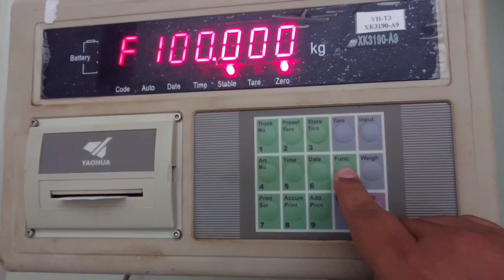Branded YAOHUA XK3190-A9 Weight machine | Weight scale Calibration. Typical one